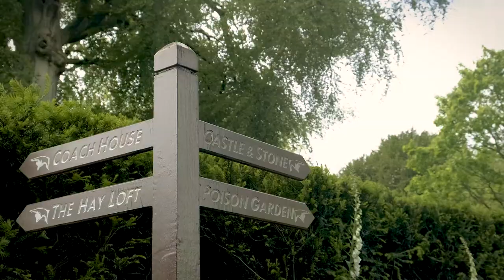May 2019 - Blarney Castle, Co. Cork, Ireland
Blarney Castle, County of Cork, Ireland.

This is from my trip with my wife to Ireland May 2019.

Fuji XT3
4k DCI @ 60fps, project is 24fps
Flog @ 100mbps
Kit lens
Variable ND Filter: Gobe

Uilleann Pipe Artist:
Dennis the Piper
Not sure what song was played here.

Song: Kesh Jig, Letrim Fancy
Artist: Slainte